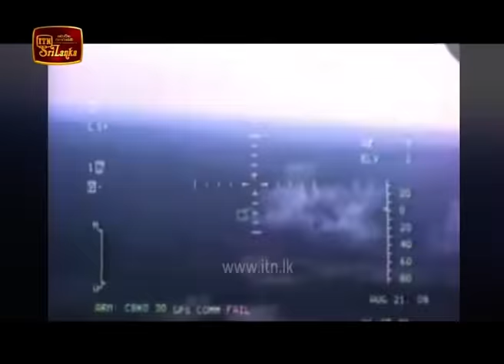Doramadalawa - (2020-05-18) | ITN